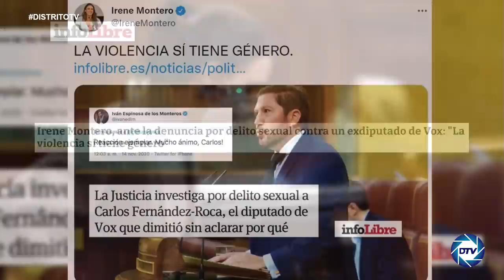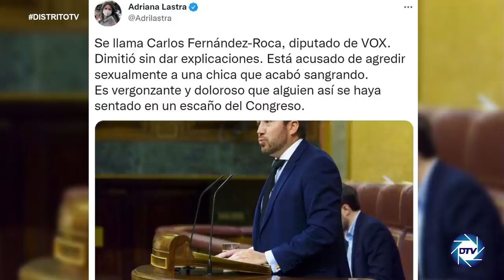Absuelto el diputado de VOX Carlos Fernández Roca:un juicio de TERROR inspirado en una historia real